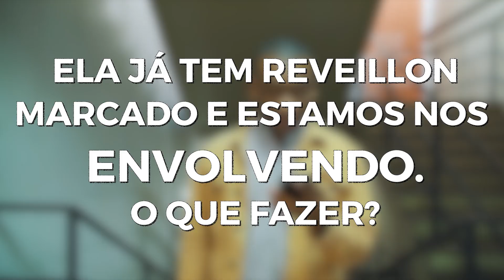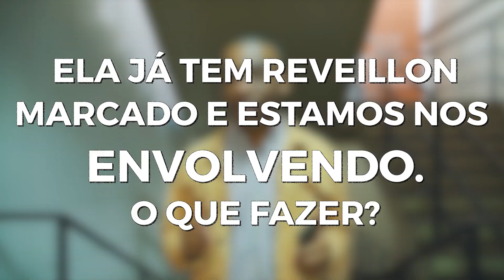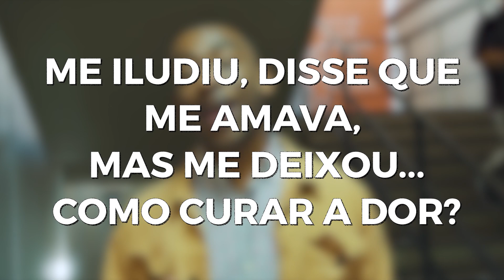EX PERSEGUIDORA, SEXO GOSPEL E COMO CURAR A DOR | VDS Responde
Os solteiros responderam mais uma leva de perguntas feitas pela audiência, entre elas: o que é sexo mela cueca? O que fazer quando uma menina que namora da em cima de ti? O que fazer com ex perseguidora?

📹  Todo dia um vídeo de humor novo!

- Rádio Atlântida
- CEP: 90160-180